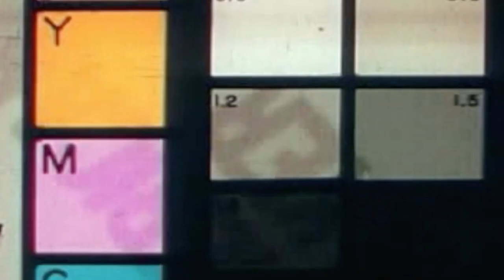MFJS Professional Media Capstones: Journalism Student Experience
The Media, Film & Journalism Studies Professional Media Capstone series provides students with opportunities to build their resume while helping their community. A series of four capstone courses will work together as an “agency” to conduct research, pitch newsworthy stories and documentaries, develop a strategic communication plan, and produce videos to meet our clients’ needs. Each course builds on the annual theme, while students build on the work of their peers in previous courses to aid in media pitching and creating deliverables.